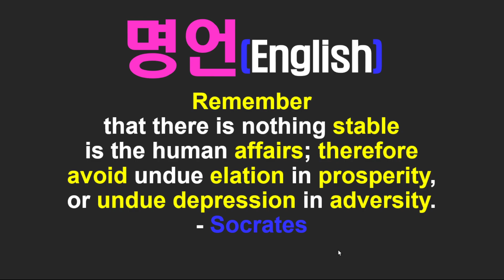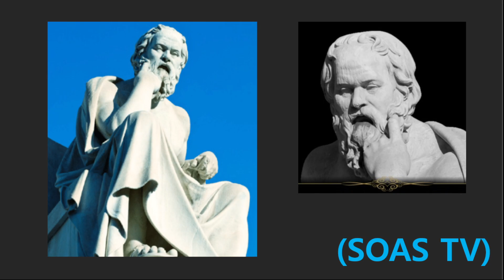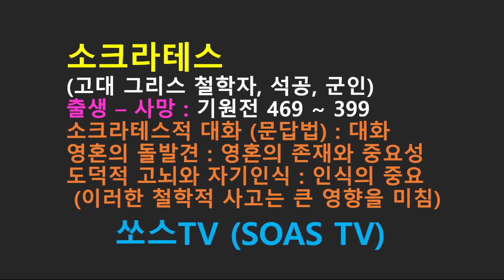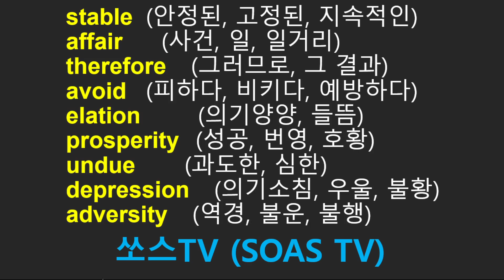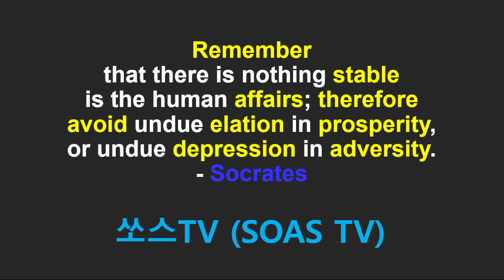2023 05 10 Remember that there is nothing stable is the human affairs; therefore avoid undue elation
일이 잘 됐을때에도 그것이 오래 지속되지 않을 수 있고, 마찬가지로 고난과 역경이 찾아왔을 때에도 그 역경은 일시적일 수 있습니다.